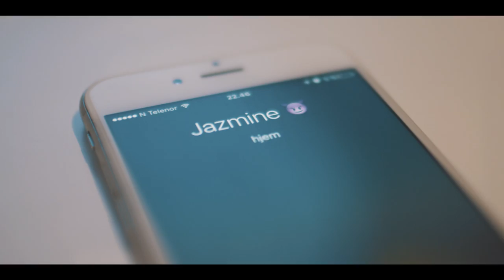Admiral P feat. Tshawe - "Krangling" (Official Music Video)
Regi: Frederic Esnault
Foto: Andreas Hem
Inspillingsleder: Erik Hem

Prod. Ass: Joakim Bjørkeng

Skuespillere:
Evelyn Rasmusen
Martine Christiane Vestby
Jenny Grønnevik Volkmer Smith
Anja Catrine Venås
Andrea Lloyd Bauer

Takk til:
IKON STUDIO
Copyright: Knirckefrit/JAMpromotion